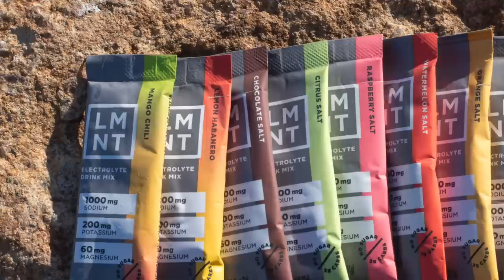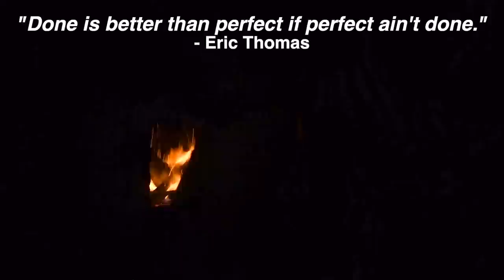Major Upgrade to the New Primitive Hut (episode 45)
Right now LMNT is offering my viewers a free sample pack with any purchase. That’s 8 single serving packets FREE with any LMNT order. This is a great way to try all 8 flavors or share LMNT with a salty friend.

One year ago I began making bricks to fulfill my vision of building a small and primitive but livable adobe hut. In the winter I had to pause construction because of cold weather. Now summer is here and I have enough bricks to finish the project. When the hut is finished then I will have more time to focus on other projects to improve living conditions on this land.

My equipment:

Camera: Nikon D7500 and GoPro Hero7 Black
Sound: Zoom H6
Editing: Final Cut Pro X on MacBook Air
Location: Parts Unknown

Do you stay out there permanently?
No, I usually stay out in a wilderness area for about a week and then hike out and return to a city for editing and uploading. I have family and other obligations to take care of as well.